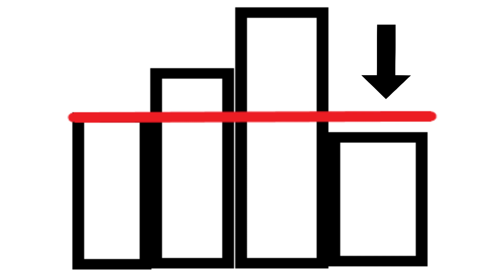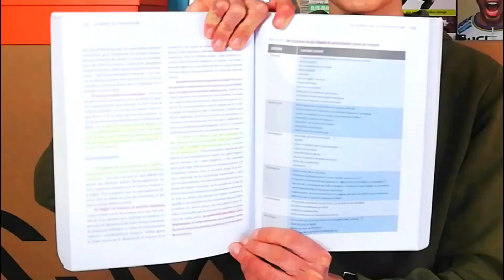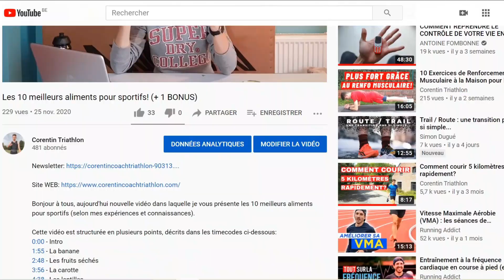Quand Faire une Pause dans son Entraînement?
Bonjour à tous, aujourd'hui une vidéo qui vous explique comment savoir quand faire une pause dans votre entraînement. Les différents points de cette vidéo sont décrits dans les timecodes ci-dessous:
00:00 - Intro
01:20 - Quand lever le pied?
02:16 - Lever le pied volontairement
04:38 - Lever le pied obligatoirement
09:35 - Le plaisir avant tout!
10:55 - Newsletter des Incroyables Triathlètes
11:51 - Conclusion

J'espère que cette vidéo vous sera bien utile afin que vous puissiez savoir quand lever le pied à l'entraînement, afin que votre progression se passe pour le mieux.

Si vous avez des suggestions à me proposer, des remarques à me faire ou des questions à me poser, n'hésitez pas à les écrire en commentaires.

Si vous voulez suivre mon quotidien de triathlète et partager vos entraînements avec moi, je vous invite à me suivre sur Strava et Instagram:

Les vidéos de cette chaîne vous apportent plein de bons conseils, d'astuces et d'explications pour votre entraînement triathlon et course à pied!

Pour les plus motivés d'entre vous, vous pouvez vous inscrire à la Newsletter des Incroyables Triathlètes afin de recevoir, chaque matin, dans votre boîte mail, un e-mail super motivant et plein de bons conseils sur le triathlon et les sports qui le composent. Pour ce faire, cliquez sur le lien juste ici:

Et si vous voulez passer au niveau supérieur dans votre pratique de la course à pied et atteindre vos objectifs les plus fous, ou simplement commencer ce sport avec les bonnes clés en main, la Méthode 80/20 Course à Pied est là pour vous:

Si vous désirez me découvrir un peu plus et aller encore plus loin dans votre pratique du sport, je vous redirige vers mon site WEB:

Je vous dis à très bientôt dans la prochaine vidéo, dans la Newsletter ou sur mon site WEB!

Corentin 😉